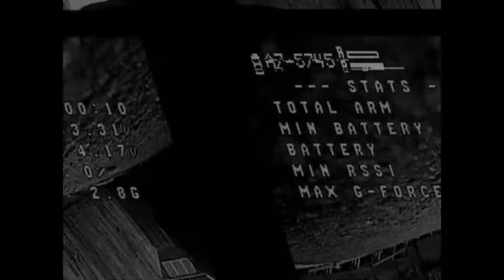tinyhawk S, lockdown rip!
locked down, ripping 1s packs like they are goin out of fasion